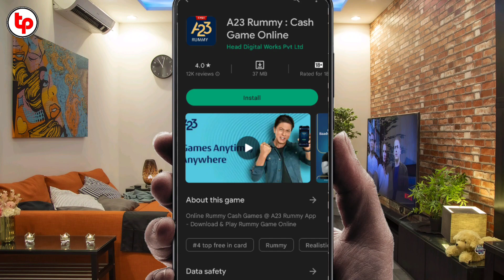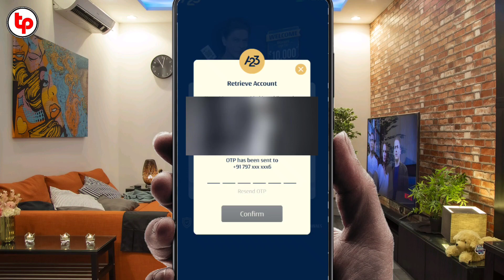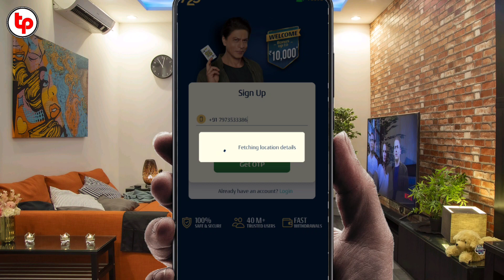A23 Rummy Kaise download karen 2023, A23 App Download Link, How to Download A23 Rummy App 2023